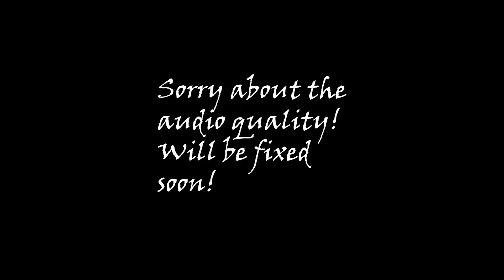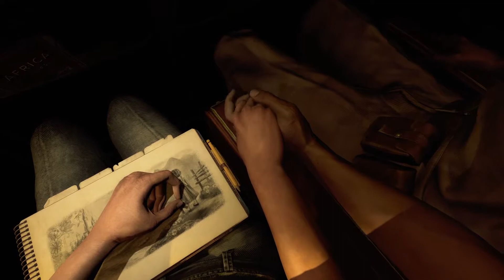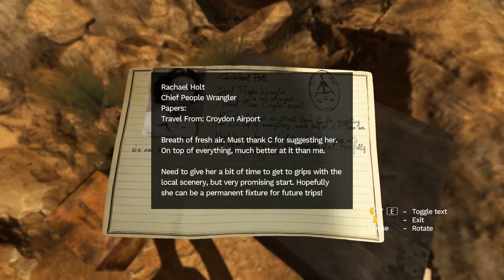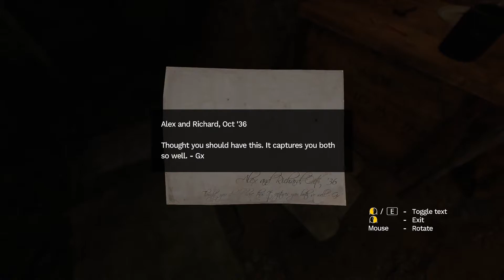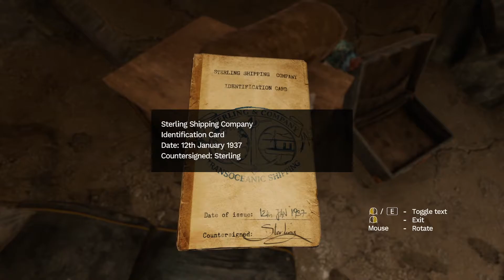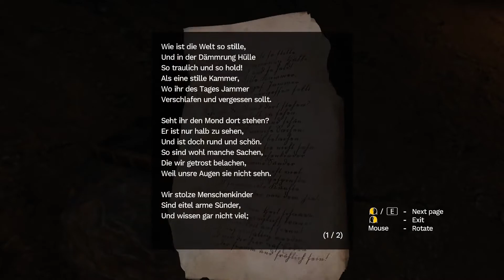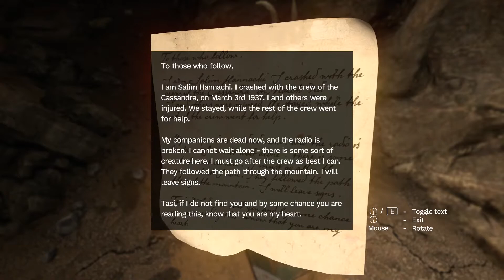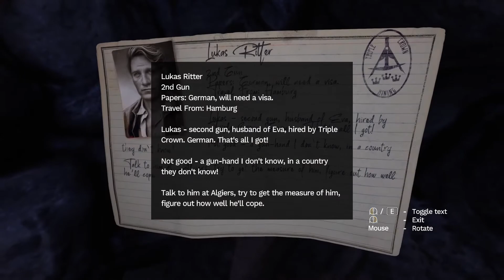H&H Play Amnesia: Rebirth - Part 1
So this is our first video eh? Hope you like it, as there is plenty to come!
Also fuck glitches.